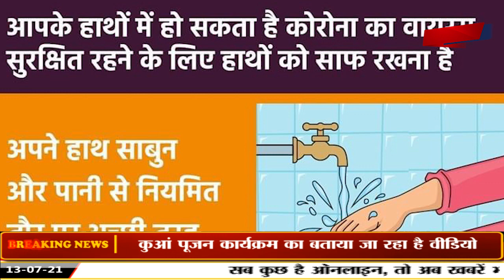हथियार लेकर थिरकते युवक की पुलिस ने इस तरह थिरकन निकाली ।।